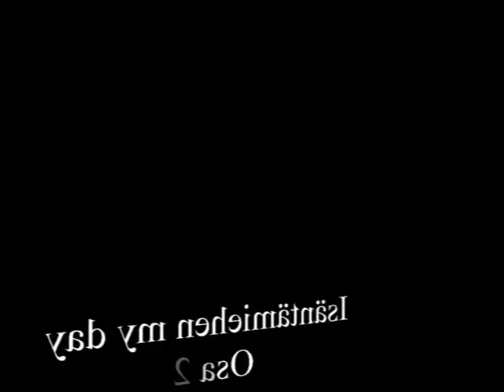Isäntämiehen my day osa 2